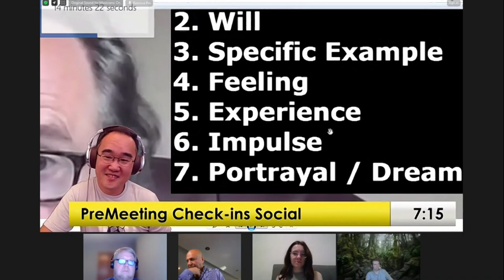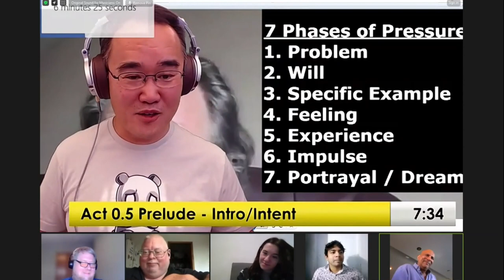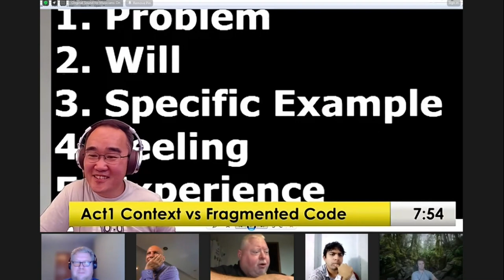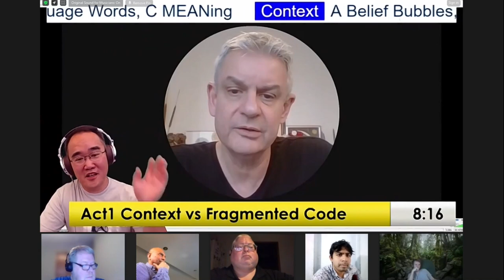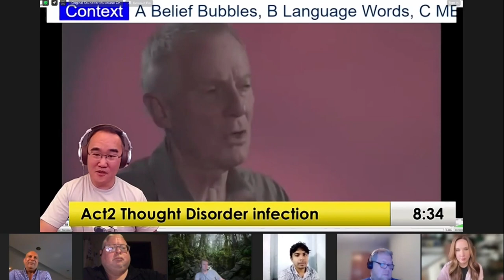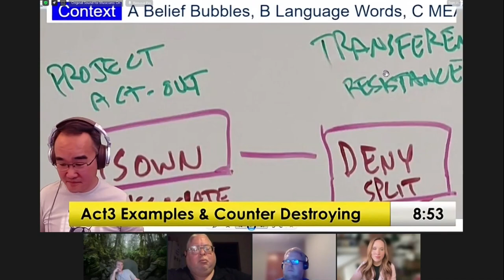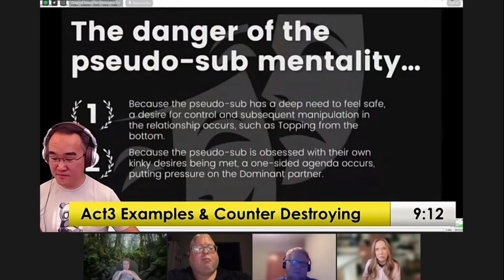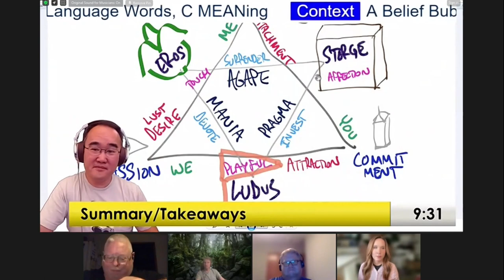Context blind Fragmentation and the 3 THOUGHT disorders | 8/31/23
Constance Wu audiobook